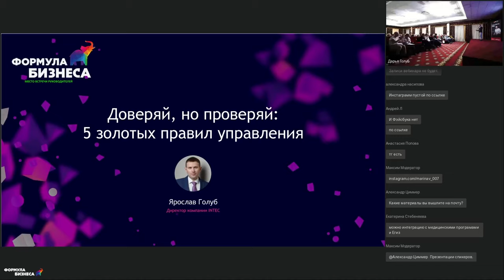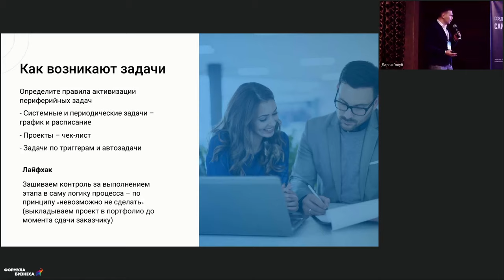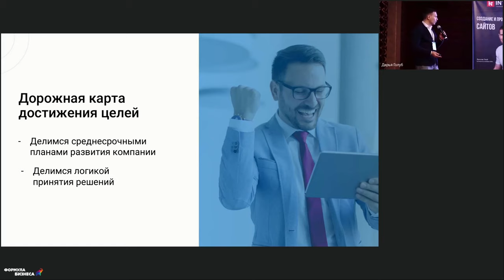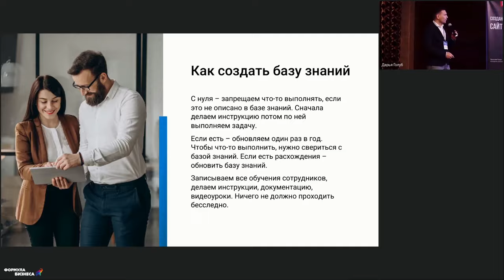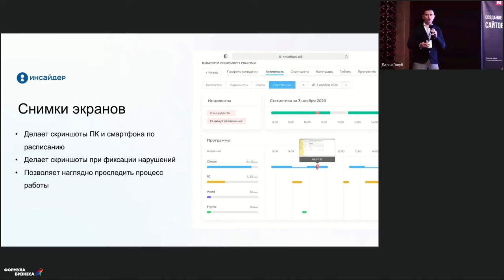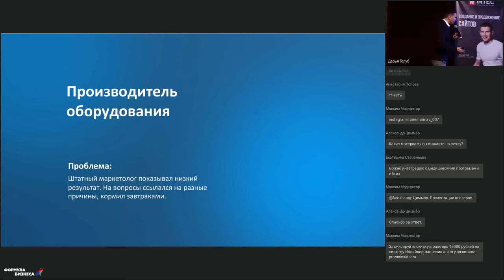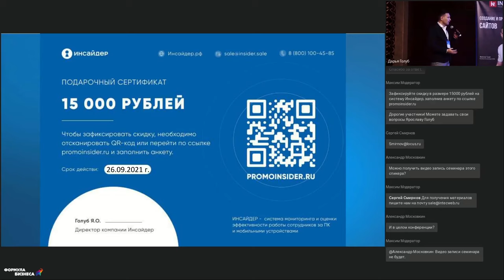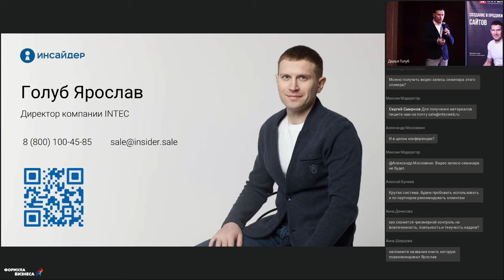5 золотых правил управления. Ярослав Голуб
Как эффективно управлять командой сотрудников? Ярослав Голуб, директор компании INTEC, поделился 5 золотыми правилами управления.

Также рассказал:
— Про систему контроля и оценки работы сотрудников на удаленке и в офисе;
— Как выявлять и возвращать выгорающих сотрудников;
— Про персональный тайм-менеджмент для сотрудников;
— Кейс компании INTEC, как повысить производительность работы сотрудников на 20% во время удаленки.

«Формула бизнеса: руководство к действию» — онлайн-конференции по прокачке руководителей и необходимых им навыков в условиях высокой турбулентности.

ТАЙМ-КОД:
0:00 – Введение в тему доклада
2:58 – Кто и как решает задачу повышения эффективности бизнеса
4:41 – Систематизация процесса возникновения задач
7:50 – Инструменты управления
8:32 – Приоритизация задач
13:05 – Дорожная карта достижения целей
15:10 – Что мешает сотрудникам работать
18:12 – База знаний в компании
22:21 – Оценка эффективности работы сотрудников
33:02 – Кейсы, как повысить производительность работы сотрудников
39:12 – Ответы на вопросы